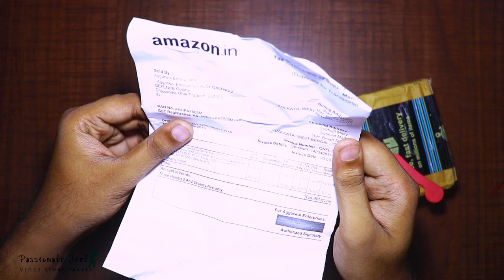BUDGET ND Filter Photography: What How and When to Use | Bengali Explained | বাংলা | Part-1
BUDGET ND Filter Photography: What How and When to Use
If you are a beginner Youtuber, watch this video to enhance video quality.

Hey Bengalis, I am Subhajit Maity.In This Video, I will be showing you, What is an ND Filter, how to use it in your photography to enhance skills. I have elaborately explained the procedure in Bengali. Hope people will get a piece of knowledge and use as a beginner PHOTOGRAPHER/YouTuber. As a beginner, I use to tell my opinion reviews on a product I am using. It may vary from person to person. All the things I am explaining is what I have learnt.
About Me:
 I do personal vlogs, documentary, travel video and info video related to travel in Bengali, so check out my all videos properly. Following video describes me properly. I passionately love my language and support the culture of West Bengal.

Gadgets I use:
Camera:
Canon EOS 200D

Lens:
Canon EF-S 18 55mm STM Lens
Canon EF-S 55 250mm F 4-5.6 IS

Mobile Lens:
Mpow 3 in 1 Set Mobile Lens

Photron Tripod

All in One Camera Bag

Budget ND Filter

2 Pcs UV Filter For Canon